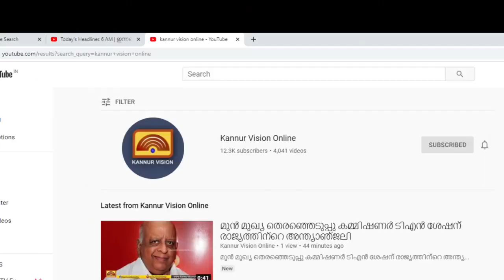തളിപ്പറമ്പ് ടാഗോർ വിദ്യാനികേതനിൽ പുതിയ സയൻസ് ലാബ് തുറന്നു